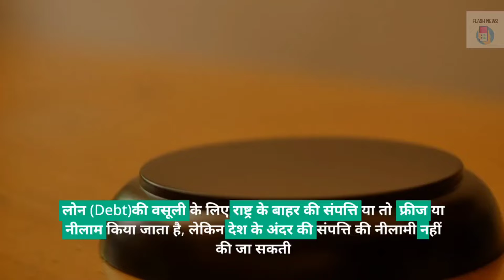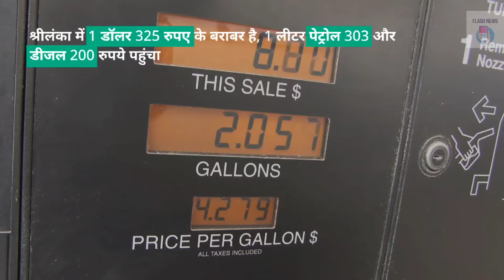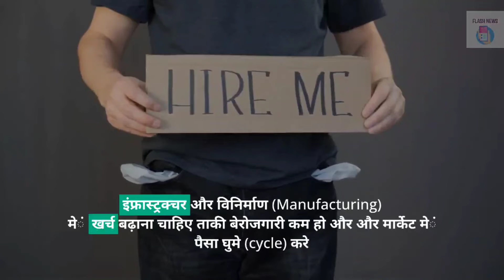इन 5 कारणों से बर्बाद हुआ श्रीलंका । 5 reasons of srilanka economic crisis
श्रीलंका की मौजूदा स्थिति देखकर किसी को भी हैरत हो सकती है. नैसर्गिक सौंदर्य से परिपूर्ण इस द्वीपीय देश में अपेक्षाकृत राजनीतिक स्थायित्व रहा है. लंबे समय तक गृहयुद्ध की चपेट में रहने के बावजूद उसकी अर्थव्यवस्था अपनी श्रेणी के तमाम देशों से बेहतर प्रदर्शन करती रही. यहां तक कि संयुक्त राष्ट्र मानव विकास सूचकांक में भी श्रीलंका का प्रदर्शन बेहतर रहा. तब एकाएक ऐसा क्या हुआ कि वह कंगाली के कगार पर पहुंच गया? इसकी पड़ताल करें तो यही निकलेगा कि यह सब अचानक नहीं हुआ. इसमें कुछ भूमिका तो कोविड की रही, जिस पर श्रीलंका या किसी और देश का कोई नियंत्रण नहीं था. इसके अलावा अपनी दयनीय स्थिति के लिए एक बड़ी हद तक श्रीलंका स्वयं भी जिम्मेदार है, जिसने अतार्किक नीतियां अपनाकर अपनी इतनी दुर्गति करा ली. वास्तव में इन नीतियों के चलते आर्थिक संकट की सुगबुगाहट तो बहुत पहले ही होने लगी थी. यह बात और है कि उसने अब जाकर अपना वास्तविक रूप प्रदर्शित
 किया.

कुछ भूमिका तोश्रीलंका की अर्थव्यवस्था मुख्य रूप से पर्यटन पर आधारित है. इसका अंदाज़ा इसी तथ्य से लगाया जा सकता है कि श्रीलंकाई जीडीपी में पर्यटन की हिस्सेदारी करीब 12.5 प्रतिशत है और कोविड पूर्व दौर में यही क्षेत्र श्रीलंका में सबसे तेजी से वृद्धि दर्ज कर रहा था, लेकिन कोविड संबंधी प्रतिबंधों और महामारी के खौफ ने पर्यटन गतिविधियों पर विराम लगा दिया. रही-सही कसर श्रीलंकाई सरकार की नीतियों ने पूरी कर दी. लोकलुभावन राजनीति के लोभ में सरकार ने कर की दरों में भारी कटौती कर दी. इससे न केवल राजस्व की क्षति हुई, बल्कि सरकारी ख़जाने के गड़बड़ाते गणित को देखते हुए वैश्विक क्रेडिट रेटिंग एजेंसियों ने श्रीलंका की साख पर सवाल खड़े करने शुरू कर दिए. इससे कोलंबो के लिए अंततराष्ट्रीय वित्तीय तंत्र से किफायती दर पर वित्तीय संसाधन जुटाना दूभर होता गया. इसके लिए वह चीन जैसे देश पर और निर्भर होता गया, जिसका उस पर पहले से कड़ी शर्तो वाले क़र्ज़ का अंबार था. मुश्किलें केवल यहीं तक सीमित नहीं रहीं. खेती में रासायनिक उर्वरकों के प्रयोग पर प्रतिबंध का तुगलकी फरमान जारी हुआ, जबकि जैविक खेती की दिशा में रातोंरात कदम बढ़ाना संभव नहीं था. इसका परिणाम यह हुआ कि पारंपरिक कृषि उत्पादन को भी आघात पहुंचा. हालांकि बाद में रासायनिक उर्वरकों के उपयोग संबंधी फैसले को पलट दिया गया, लेकिन तब तक बहुत देर हो गई थी और एक विकराल खाद्य संकट दस्तक देने की तैयारी कर चुका था. इसका ही परिणाम है कि आज श्रीलंका वित्तीय एवं खाद्य संकट से इतना त्रस्त हो गया है कि उसकी अर्थव्यवस्था पूरी तरह चरमरा गई है.